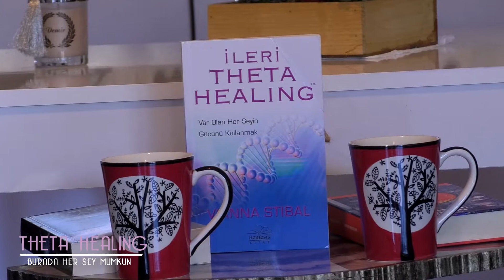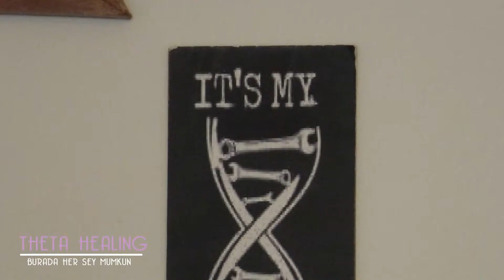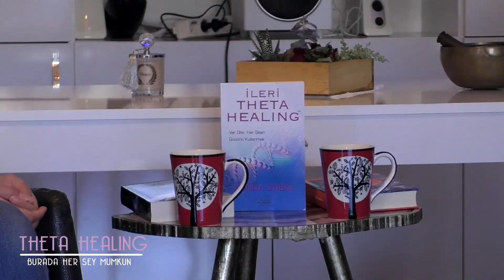BURADA HER ŞEY MÜMKÜN | THETA HEALING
Burada Her Şey Mümkün'de bu hafta Kişisel Danışım Uzmanı Serpil Hıdıroğlu ile Theta Healing üzerine konuştuk.